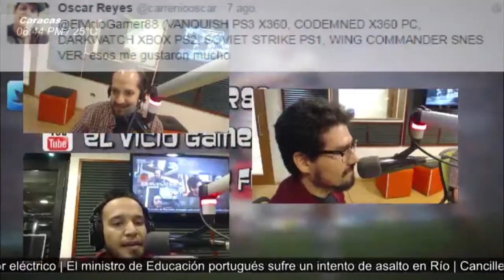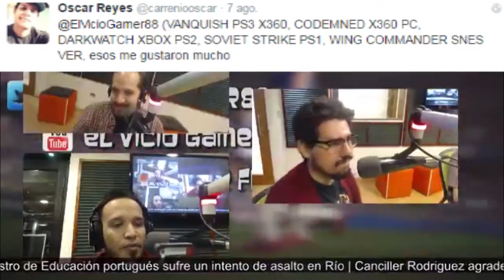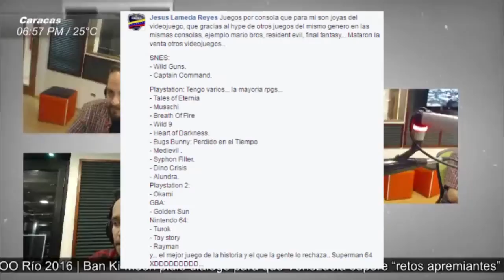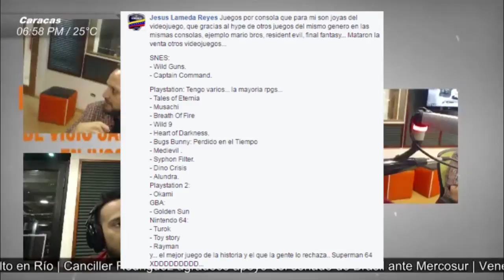VICIO GAMER FM: JOYAS OCULTAS DE LOS VIDEOJUEGOS PART02// Con Lester O Hara y Mauricio Plaza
¿CHICOS Y USTEDES ? ¿CUALES SON SUS JOYAS OCULTAS FAVORITAS EN EL MUNDO DE LOS VIDEOJUEGOS?